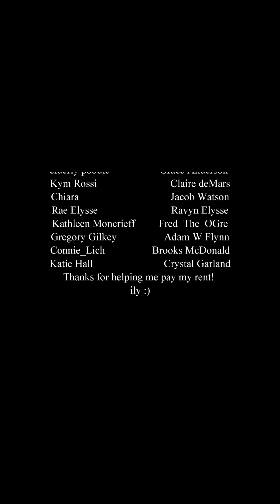Tony & Peter (Restaurant Story)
Something different! Someone on TikTok suggested I try this and I had a LOT of fun! Let me know if this is something you wanna see more of!

TikTok (300+ stories already up): @alanafinewoman
Twitch (coming back early May!): @alanafinewoman